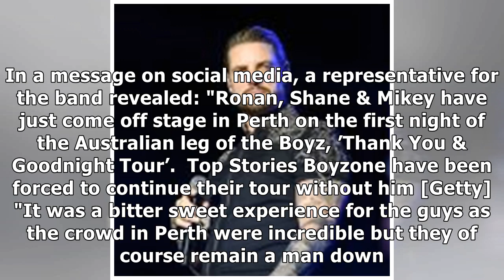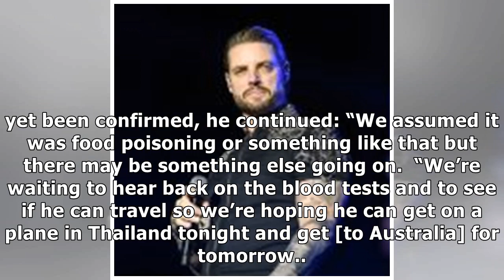Keith Duffy remains in hospital as Boyzone force to carry on tour as three-piece